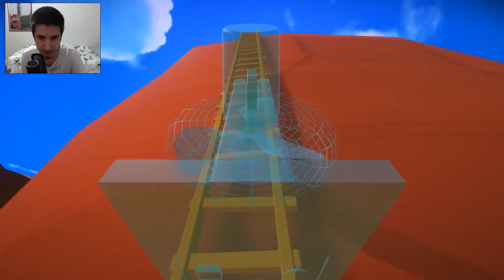TNT YE KAFA ATMAK | Suicide Guy Sleepin Deeply #2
🚫 Abonelerimizin dikkatine !